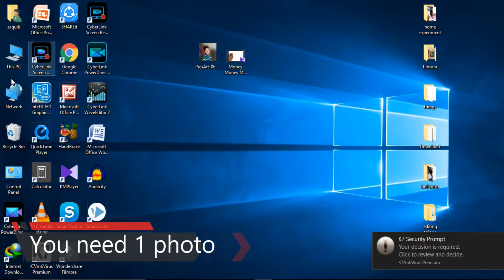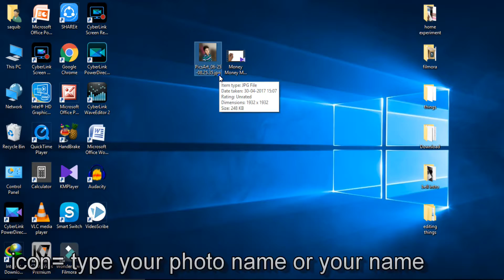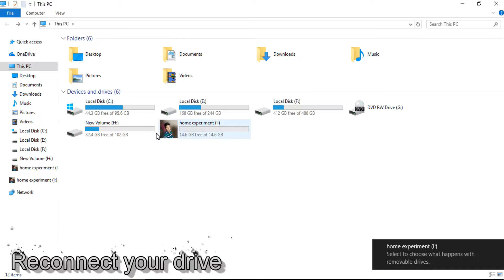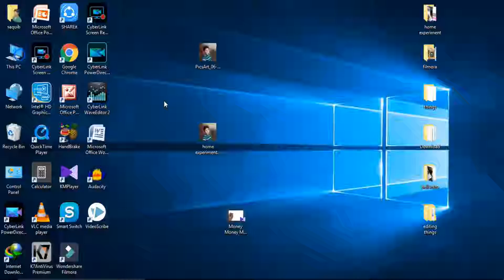How To Change Drive Icon In any Windows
Hello friends

You can learn from this topic"How To Change Drive Icon In any Windows"
with the help of this video you can change your icon of drive of any windows.
and give nice look to your drive and you can set your photo or any icon on your drive.
you can also change icon of pendrive.

home experiment
homeexperiment